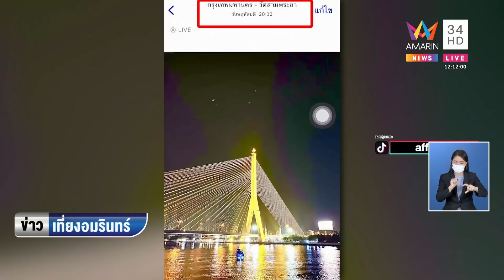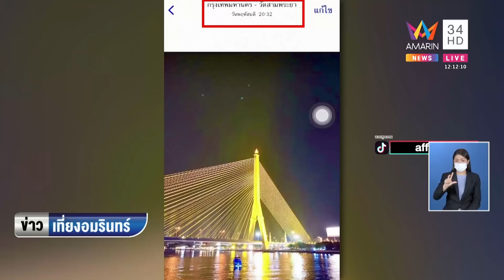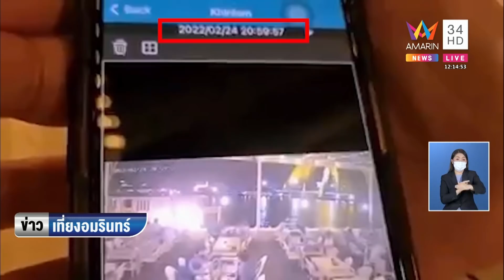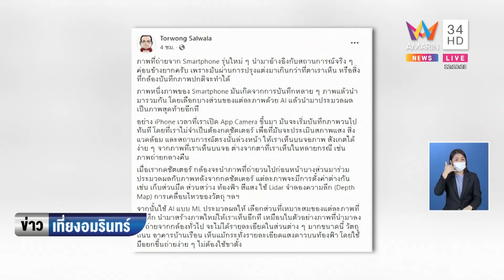เผยภาพ "สปีดโบ๊ต" ลอยลำใกล้สะพานพระราม 8 ก่อน 3 ทุ่มจริง | ข่าวเที่ยงอมรินทร์ | 4 มี.ค.65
เผยภาพ "สปีดโบ๊ต" ลอยลำใกล้สะพานพระราม 8 ก่อน 3 ทุ่มจริง